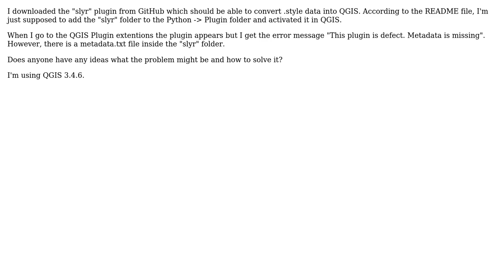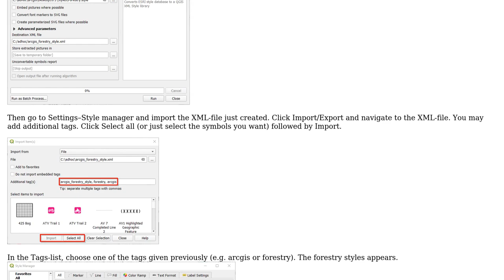GIS: "slyr-master" plugin for QGIS doesn't work due to "missing meta data"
With thanks & praise to God, and with thanks to the many people who have made this project possible! | Content (except music & images) licensed under CC BY-SA | Music | Images & others | With thanks to user Vince user DGIS user 9ls1 and the Stack Exchange Network Trademarks are property of their respective owners. You are responsible for your own actions.